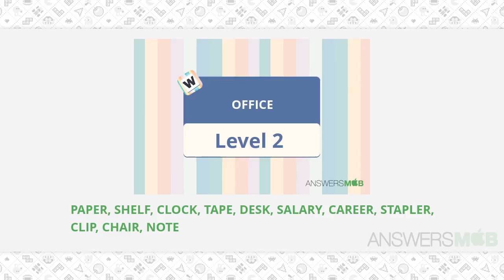Word Journey OFFICE Level 2 - AnswersMob.com